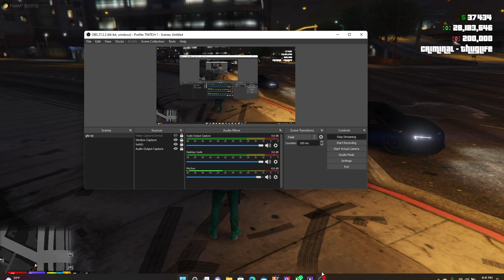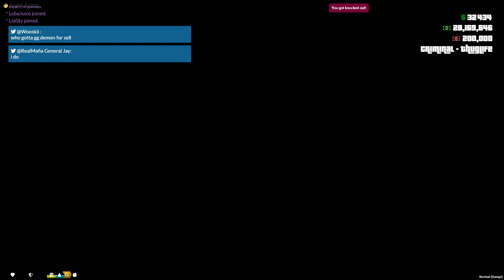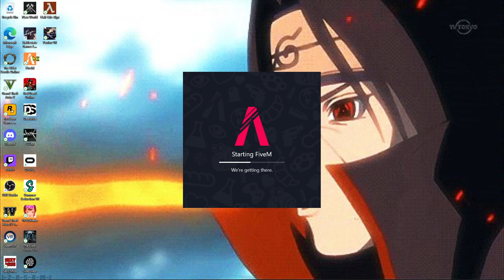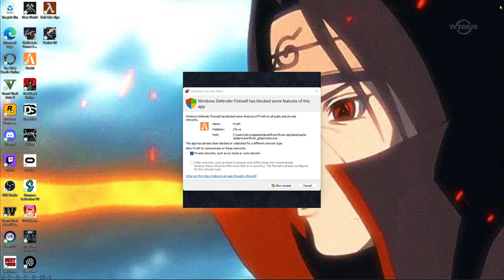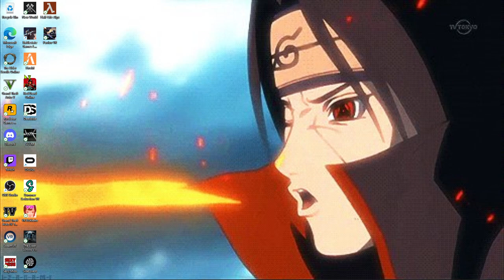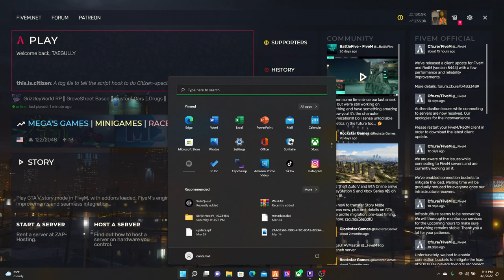GRIZZELY WORLD RP (EP66) GOT BANNED AGINE ...SMH THEY DONT WANT TO SEE ME SHINE BRO ..LOL